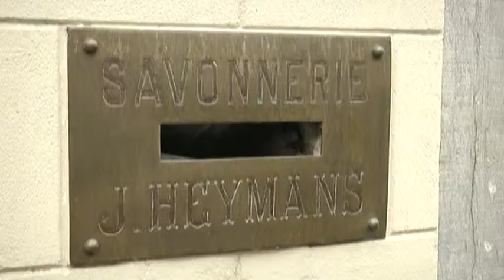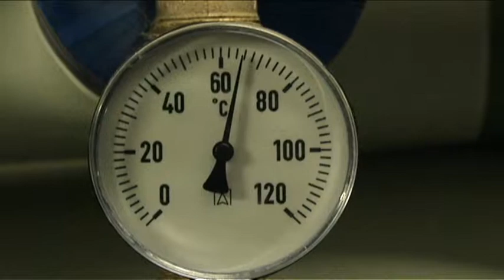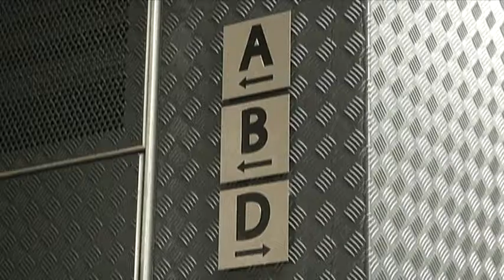Savonnerie Heymans Def Corr pour export Web